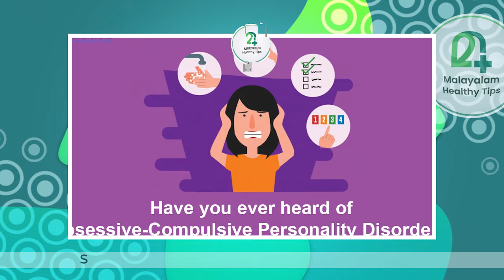പെട്ടന്ന് തെറ്റുമാനം എടുക്കാൻ കഴിയാത്തതിന്റെ കാരണം ഇതാണ് | എങ്ങനെ എളുപ്പം പരിഹരിക്കാം ?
സംശയങ്ങൾ ചോദിക്കാനും കൗൺസിലിംഗ് ബുക്ക് ചെയ്യാനും താഴെ കാണുന്ന WhatsApp-ൽ ബന്ധപ്പെടുക

മാനസിക ബുദ്ധിമുട്ടുകൾ നേരിടുന്നവർ സൈക്കോളജിസ്റ്റുമായുള്ള ഓഫ്‌ലൈൻ ഓൺലൈൻ കൗൺസിലിംഗ് സംബന്ധമായ വിവരങ്ങളെ കുറിച്ച് അറിയാൻ ഈ നമ്പറിൽ ബന്ധപ്പെടുക